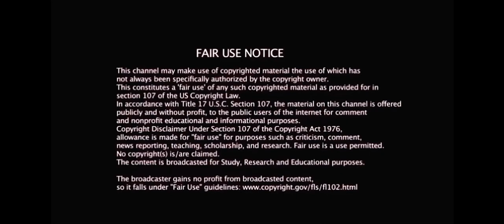F/A-18 | Hurricane | Infinite Flight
@infiniteflight gameplay.